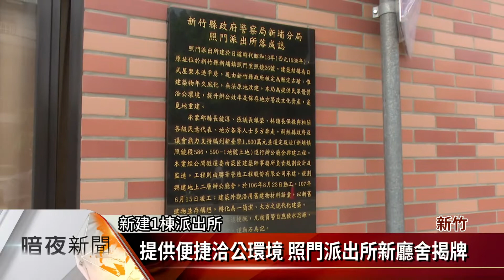提供便捷洽公環境 照門派出所新廳舍揭牌【客家新聞20181008】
新竹縣新埔鎮的照門派出所，原為日式建築的警廳舍，因建物老舊及空間不足，縣政府核撥1600萬元工程經費，去年在對面公有土地，新建1棟2層樓的廳舍，今天(8日)舉行落成啟用典禮，而80年舊的廳舍，將由霄裡溪守護協會提計畫案，希望能將空間繼續維護認養，再做有效利用。